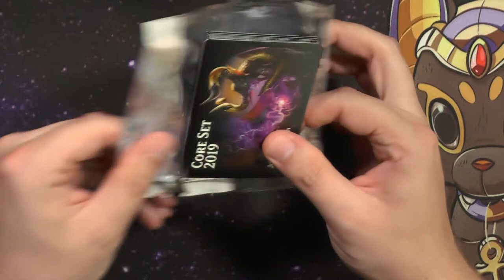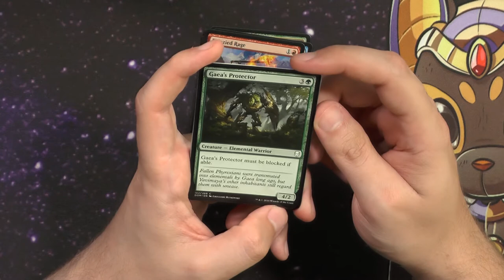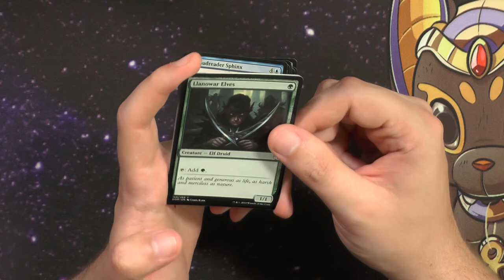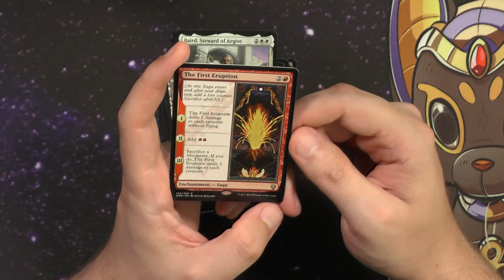Dominaria Draft Booster402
Heute mitten in der Spoiler Season zum neuen Dominaria, schauen wir zurück auf das alte Dominaria und schauen uns an welche coolen Karten in dem Set waren :)

Intro